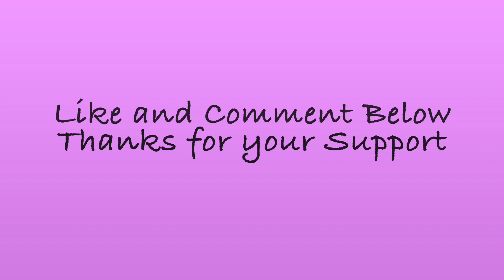(443) Reverse Flower Dip, Acrylic Pouring, Fluid Paint.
Reverse Flower Dip, Acrylic Pouring, Fluid Paint

TUE. WED. and THUR. FRI. at 8.00 AM and 12.00pm Sometimes SAT.
Its a good idea to wear gloves.
My Paint Recipe is:
 1 part paint, craft paint,  to 1/2 pts floetrol. 1 part tube paint, too 1/2- 1 parts floetrol,  and add water to get the right consistency. flows off stick in a steady stream, like warm honey.